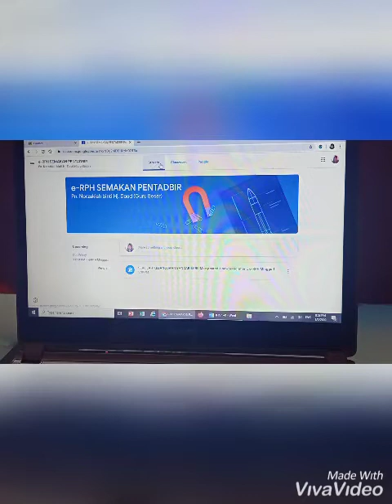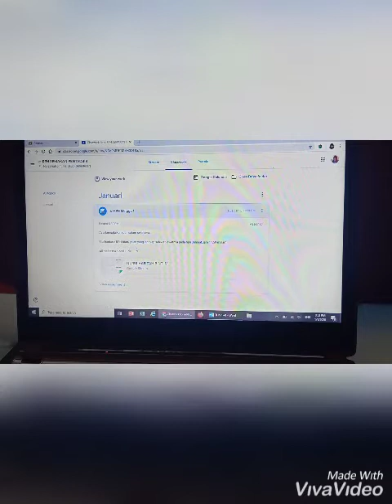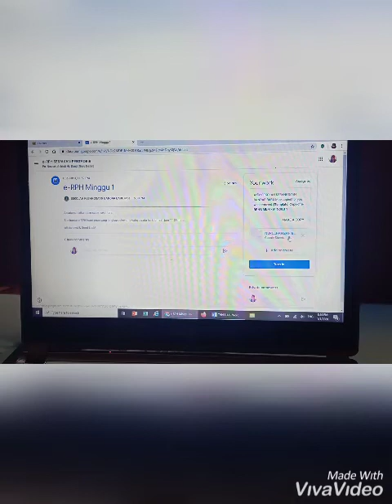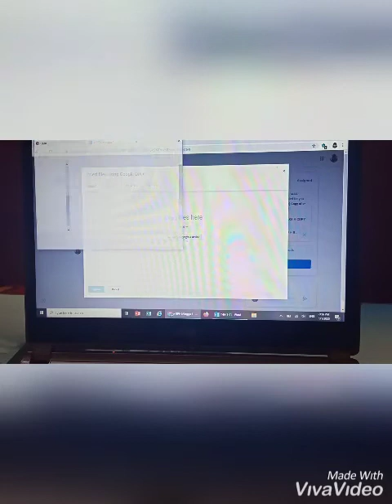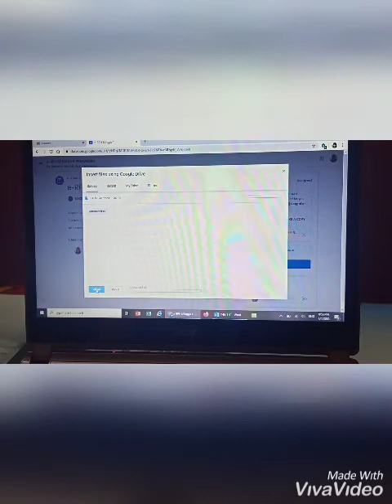Tutorial Cara2 Utk Upload File Dalam Google Classroom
Jom belajar cara santai.. 😁